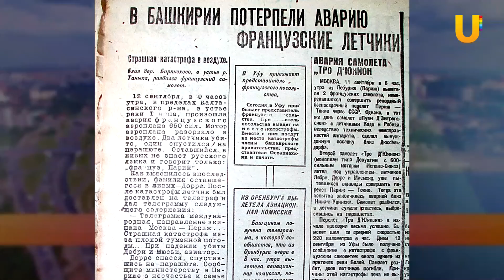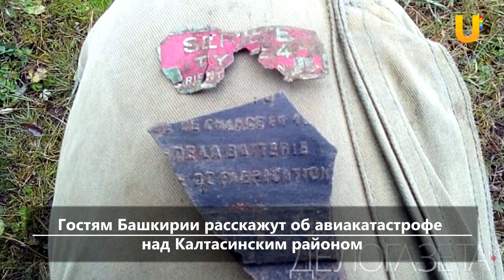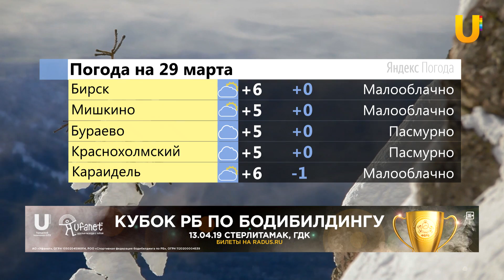UTV.Новости севера Башкирии за 28 марта (Бирск, Мишкино, Бураево)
Смотрите в выпуске:

- В Бирске начнётся весенний месячник
- Цифровой учет животных проведут в Бураевском районе
- В Бураево состоится семейный выходной
- Гостям Башкирии расскажут об авиакатастрофе над Калтасинским районом
- В Краснохолмском  состоялось первенство района по волейболу
- 11 школьных команд  Караидельского района приняли участие в турнире по волейболу
- В Караидели ушел лед